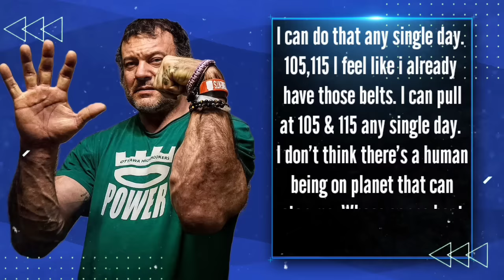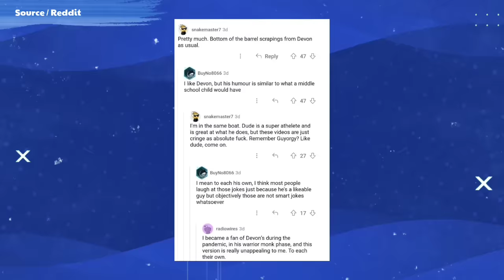FINALLY Levan Saginashvili has CRUMBLED UNDER PRESSURE